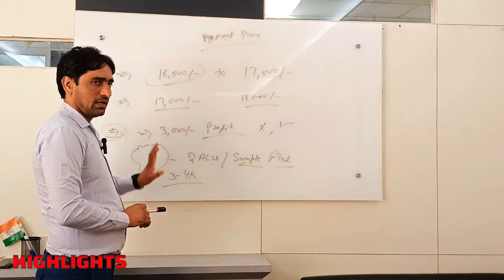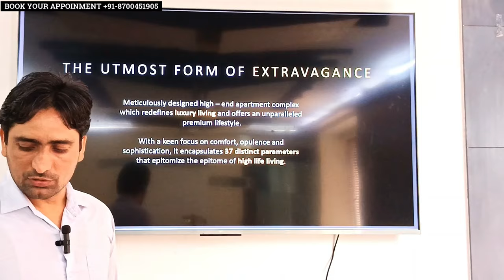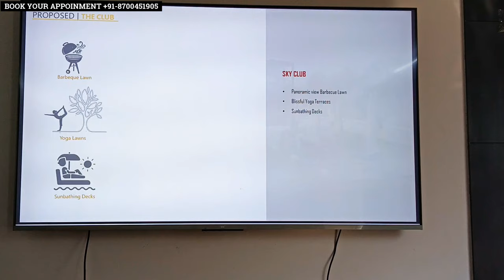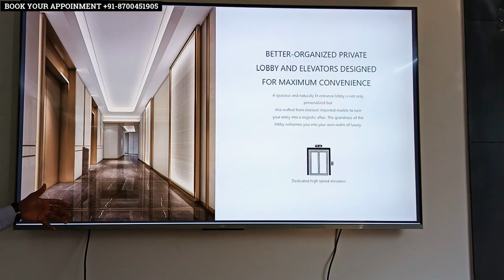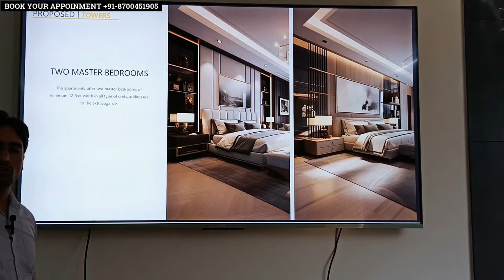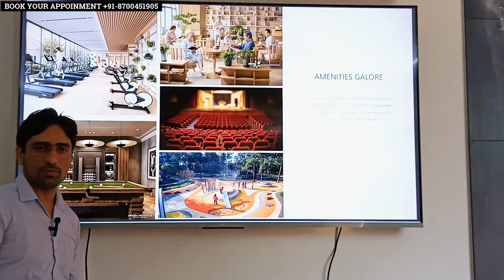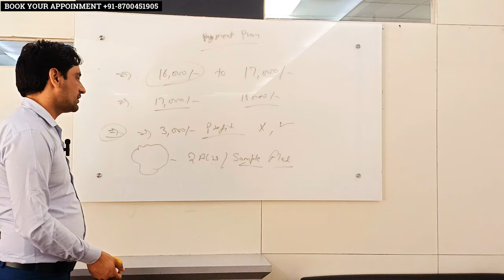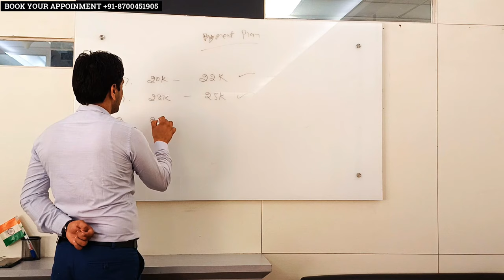New Launch l Dwarka expressway l Navraj Sector 37D l Gurgaon Real Estate l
A Coming Soon banner over a beautiful sunset at Gurgaon Dwarka Expressway l Sumeet Kharb

                Video Details

Gurgaon Dwarka Expressway
Real Estate Investment
Property Showcase
Luxury Living
Modern Homes
Real Estate Development
Gurgaon Property
Homebuying
Dream Home
Property Tour
Real Estate Excellence
Future Investment
Gurgaon Expressway Projects
Homebuying Tips
Convenience and Elegance
Gurgaon Dwarka Expressway Highlights
Gurgaon Dwarka Expressway Lifestyle
Real Estate Gems
Gurgaon Dwarka Expressway Amenities
Property Market Trends